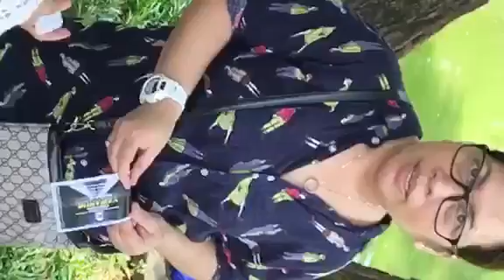Kain tyu may bday happy bday jing2x at lani asa ang luwag nyahhaha